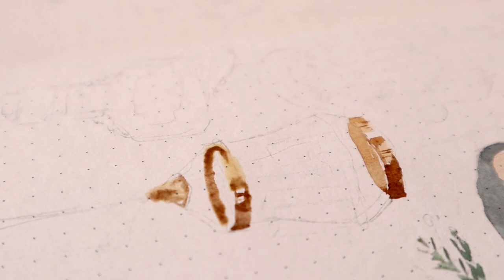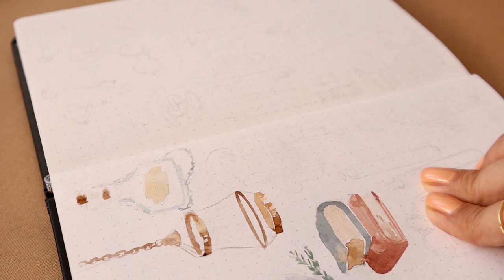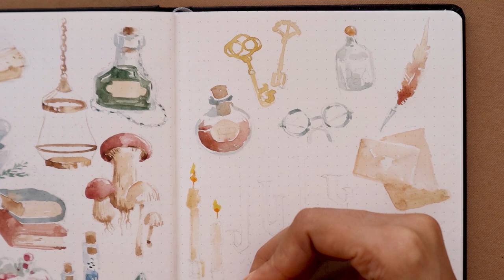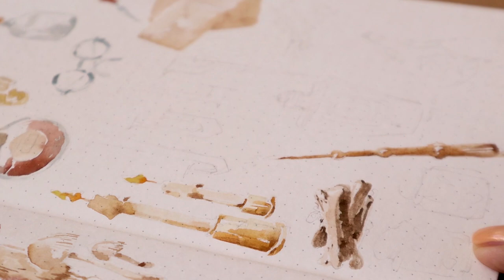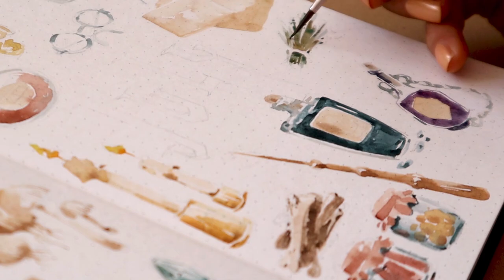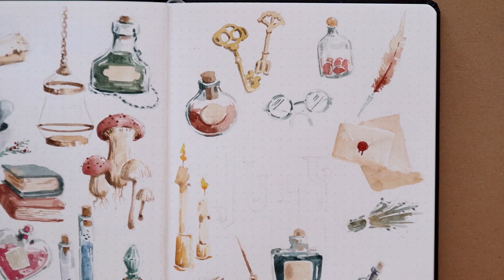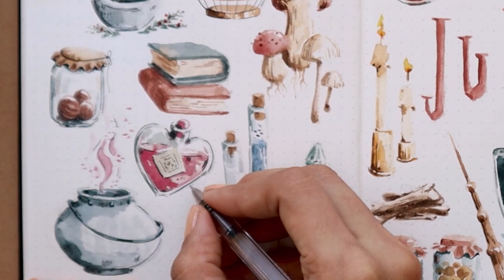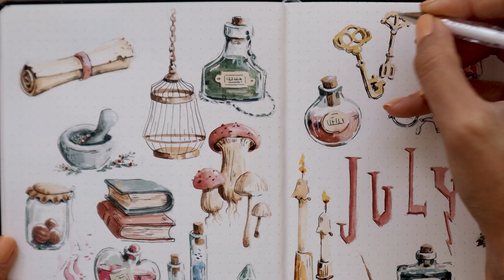Temmuz Ayı Ajandası ~ İksir ve Sihir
Temmuz ayinda Harry Potter dogum gunu serefine buyulu bir tema sectim. Sihir,iksir ve buyu uzerine bir akanda hazirladim.Iyi seyirler.